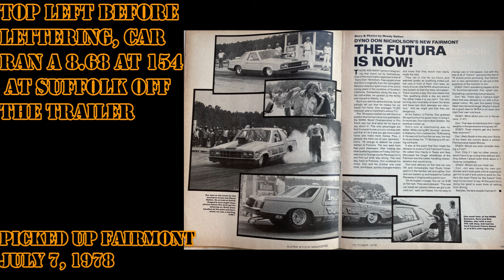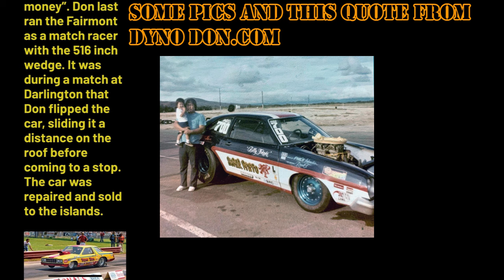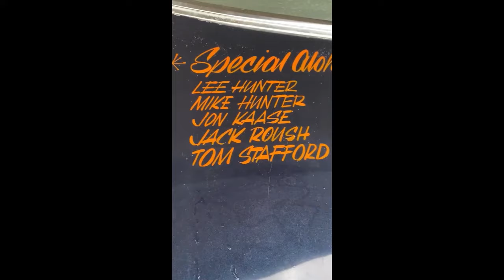DBG: Dyno Dons 1979 Pro Stock Ford Fairmont Lost For 25 Years, Found In Garage On Island Of Oahu, HI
Aloha, This video was made with he help of Chauncey Paulos, big shout out my friend from the island of Oahu, Hawaii. Also Dyno Don .com
Dyno Don is a Drag Racer from the 60s, initially raced for Chevrolet , but later switched to Ford in the mid 60s. He raced super stock,  was one of the early Funny Car Pioneers. But he switched to Pro Stock cars, as he felt the Funny Cars were getting too dangerous. In 1978, he crashed his Mustang II, in Alabama, while racing Grump Jenkins, and had to repurchase his previous 1977 Mustang II to fulfill his racing contracts. It was at that time he decided to have Don hardy, build him a 1979 Ford Fairmont Futura. He raced his 1979 Ford Fairmont Futura in NHRA Pro Stock, IHRA, and Match Racing. They say he had more match races than most, and made more money Match Racing.

He picked up the 1979 Ford Fairmont July 7, 1978. Right off the trailer the 79 Ford Fairmont ran and 8.68 @ 154mph. Throughout the mid 70s Jon Kaase was his Crew Chief, and right hand man, built his engines, which included Ford 351 Clevelands, usually destroked, (341ci) to take allow for a lighter car, since they raced .lbs/cubic inch. Jon Kaase also built his Big Block Ford match race engines. We all know where Jon is today. Building the baddest Big Block Fords around. See the 516 Match Race Engine build in the video.

The 1979 Ford Fairmont was raced maybe 6 or7 times in NHRA Pro Stock, however in match racing, that was a different story. Dyno crashed the car in Darlington while match racing. The car repaired and then sold to Billy Takaki who owned Auto-Mastics in Honolulu Hawaii. He did rustproofing and detailing. He ran into financial trouble, and had to sell the car...to his friend Charlie. Charlie put the car on jack stands, and there it sat for close to 25 years, when it was found by Chauncey. He had made a deal with Charlie's wife, and bought the car, and everything that went with it. Now since no track in Oahu, Hawaii, to race they have to transport to Big Island to race. Way too expensive for that limited racing time. So Chauncey, contacted DragBoss Garage, as he is an avid watcher of the channel. He feels the car needs to come back to the mainland, and be put in Museum, or back on the track. Chauncey would like DragBoss Garage to have the car, get it safe, put a high port Cleveland in it, and put it back on the track. DragBoss Garage, along with the help of Mike Weaks, could make this a reality. Just have to come up with the money. Anybody want to contribute?

DragBoss Garage "where your always seeing and learning something new"